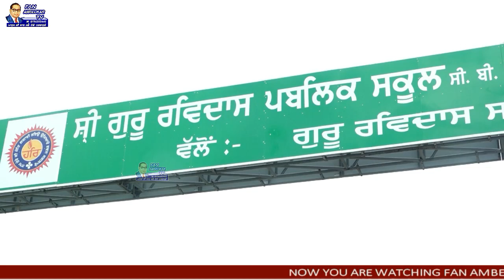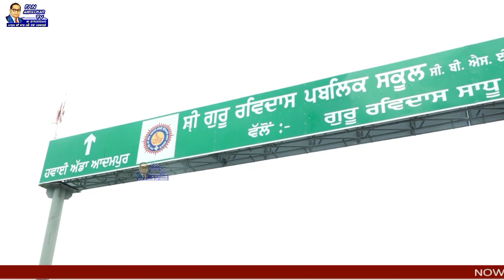ਸਤਿਗੁਰੁ ਰਵਿਦਾਸ ਮਾਹਾਰਾਜ ਜੀ ਦੇ ਵਿਚਾਰਾਂ ਤੇ ਅਸਲ ਅਮਲ Sant Sarwan Dass/ Fan Ambedkar TV